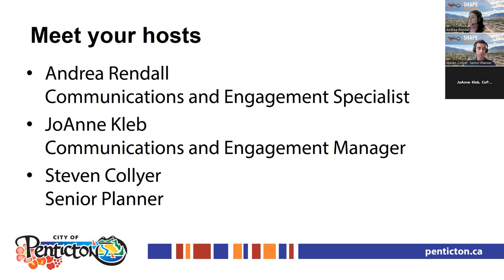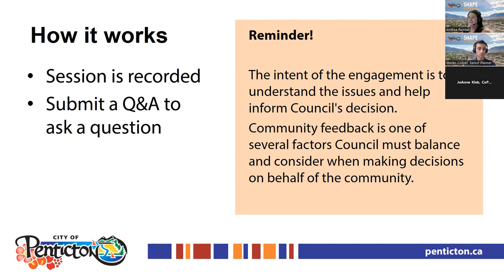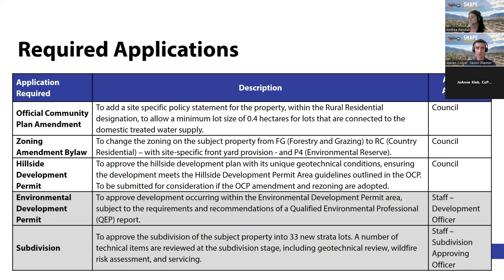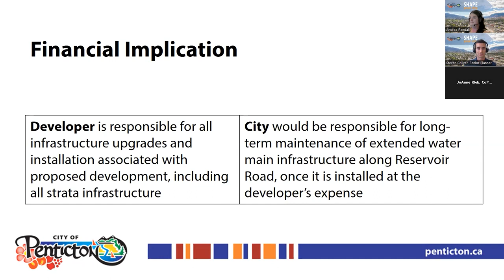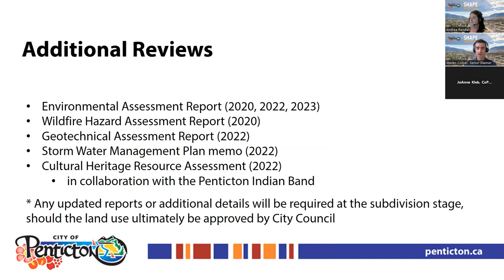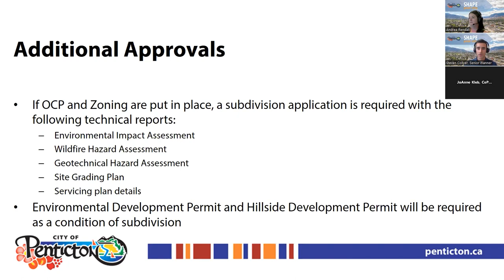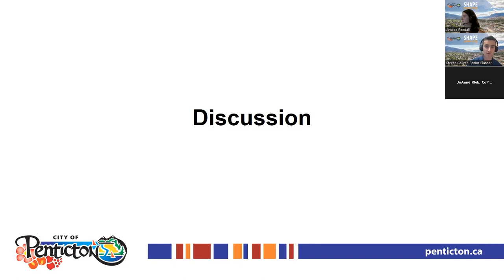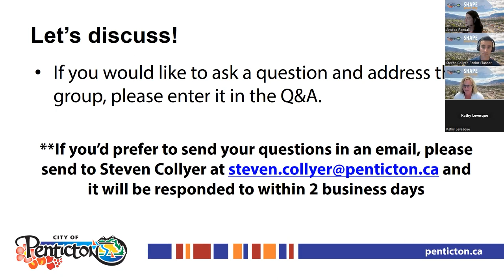1530 Reservoir Road Online Info Session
Online information session held Wednesday, Aug. 30, 2023 for 1530 Reservoir Road.